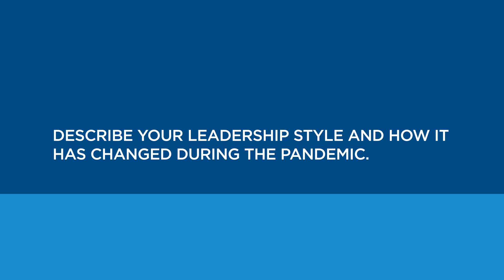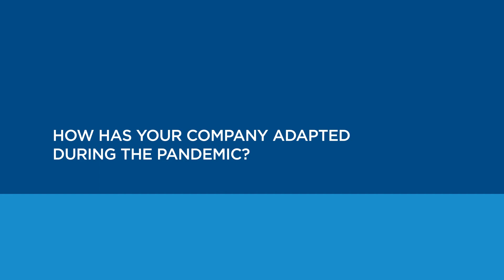Checking In on Leadership B2B Stephen Park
In this episode of ‘Checking in On Leaders’ Stephen Park, HR lead for International Mobility Centre,  Schneider Electric talks about the steps the business has taken to support teams cross the world and how  his leadership style has adapted throughout the pandemic. He offers insights for other HR leaders on collaboration with stakeholders.